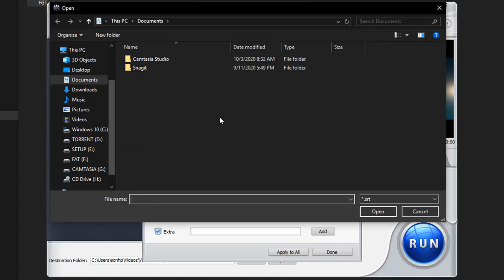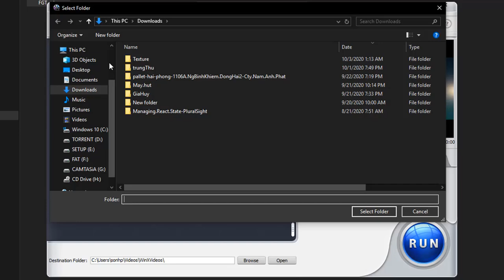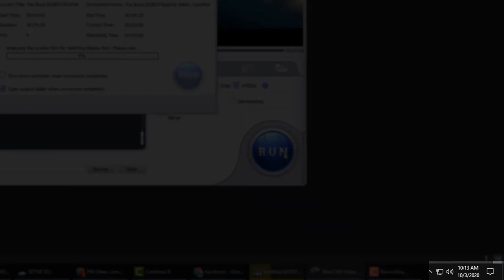How to Convert and Merge Multiple Videos with WinX HD Video Converter Deluxe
Digiarty is a Chinese software developer founded in 2006 in Chengdu. One of the company’s flagship products is WinX HD Video Converter Deluxe, which is basically a video converter. Its first version was released in 2010 and since then there has been a lot of upgrades and improvements made. In light of our recent best video converters, we’d like to make a humble yet informative WinX video converter review.

Today, according to the official site, WinX converter has over 400 conversion presets, support for HD and UHD formats, several tools to speed up conversion. For a program of such impressive toolbox, it has extremely small technical requirements. In this review, we will take a look at all the capabilities and functionality of WinX.

In my video, I demo with MKV to MP4 video converter with WinX HD Video Converter Delux.